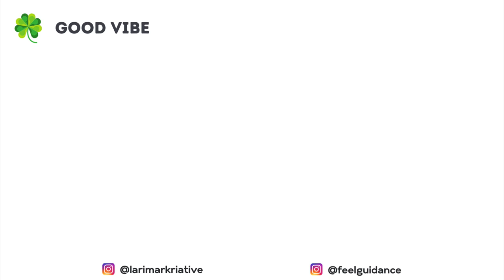How the Law of Attraction REALLY Works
Today's video is about how the law of attraction really works! I'm thrilled to find the likeminded and invite one to my channel. We have a special guest Michaela who is sharing about how she's been able to apply specific techniques to feel good most of the time and manifest what she wants. Find out what is the secret behind the law of attraction, as it can help you become the best version of yourself and live your best life! We're happy to answer you as much as we can.

Larimar Kriative is a spiritual digital content creator. She is an astrologist, author, singer-songwriter, music producer, fashion designer, tarot deck creator, tarot reader, empath, and many more. On the path of joy, she is specialized in metaphysics and personal development.